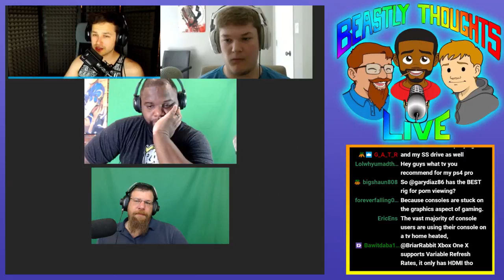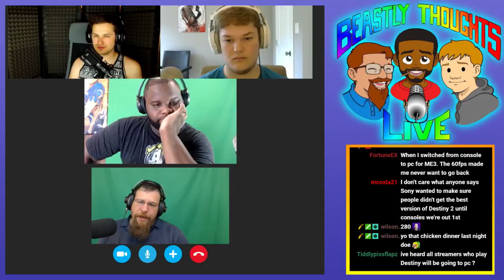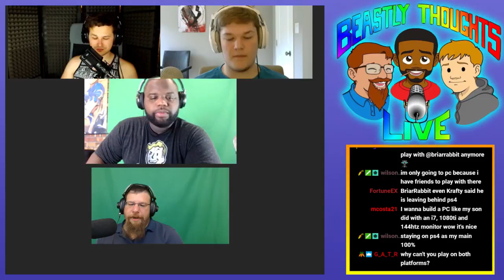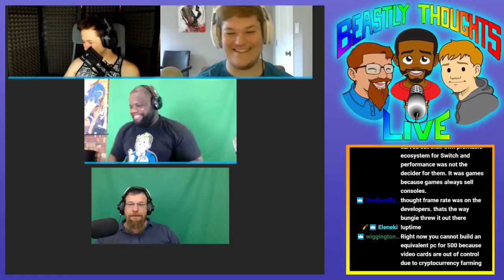Beastly Thoughts Live THE FINAL EPISODE 720p